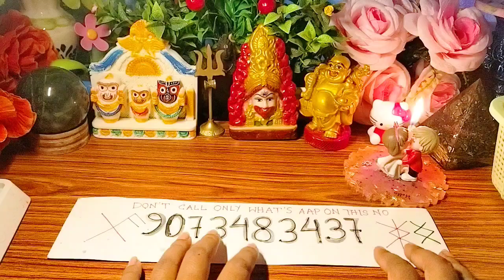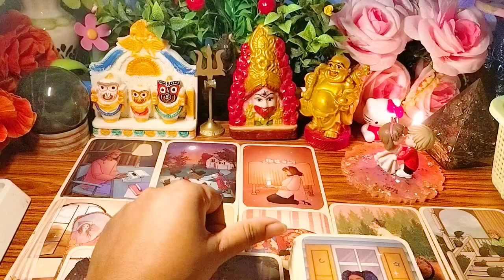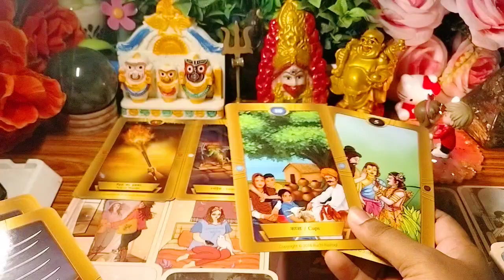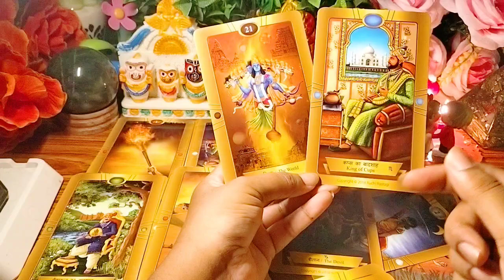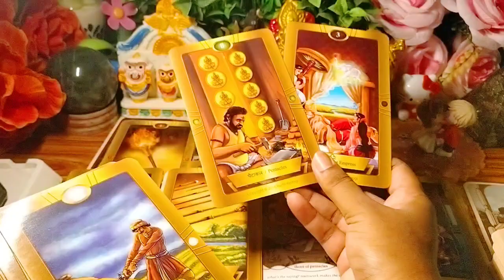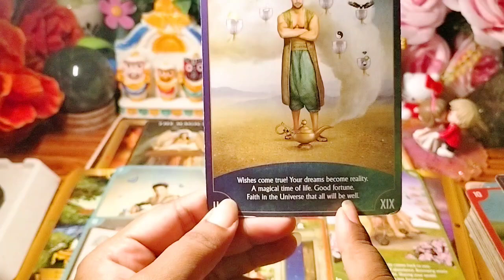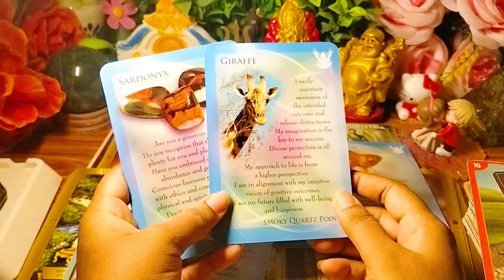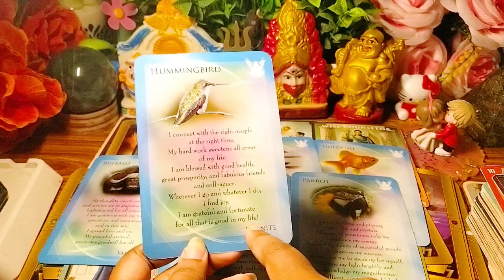Current Feeling Of Your Person/ Tarot Cards Reading in Hindi/Collective Timeless Reading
Current Feelings of your Person ❤️ Tarot Cards Reading in Hindi ❤️ tarot currentfeelings today love romantic Divine universe

Hello Friends Welcome To My Channel 'Angel dream 111 tarot' I Am A Tarot Reader Guided By God 🙏 If My Readings And Guidence Are Help You In Your Daily Life Or Journey Than Support Me And My Channel 💓 Thank You So Much 😊 God Bless You❣️

Unki Current Feelings Apko Lekar

Unki Current Energy Hindi

His Current Feelings Hindi

Her Current Feelings Nextaction

Current Feelings Nextaction Actions Guidence

Current Energy Nextaction Guidence

Current Feelings Nextaction Angel Guidence

Unke Dil Dimag me Kiya h

Dil vs Dimag

You Vs Thirdparty

Dil Dimag Energy

Age Kiya Hoga

Ish Riste ka Sachhai

Kiya Wo True love karte h

Sachha payar karte h

Wapas Ayenge

Kab wapas Ayenge

Kab Reunion Hoga

Kab Shadi Hoga

Love Marriage Arrange marriage

Pic A pile Reading

Apni Rashi Se Dekho

Arise, Leo, Sagitarius, Taurus,Gemini, Virgo, Libra, Capricorn, Aquarius, Cancer Scorpio, Spices

Who will be your Future Spouse

When I Got Married

When You Got Married

Apke Destiny me Kiya likha h?

Apke vaggya Me Kiya h?

Tarot Reading

Love Reading

Right Now Apke person Kiya Soch Rehe h

General Collective Timeless Reading

Unke Dill ka Raj

Night Energy Romantic Feelings

Romantic Feelings

Late night Thought

Kaal Raat Kiya socha

Runes Reading

Cards Reading

Charms Reading

Dice Reading

Kon Apke Upar Najar Rakhte h

Kon Apko spy karte h

Kon Wapas Ane Wale h

Current Feelings

No Contact Current Feelings

Crush Feelings

Apke Crush Apke Bare Me Kiya Sochte h

Third party kab jayega

Third party kab khatam hoga

Third party End

Major Change major shift

Good Luck

Good News

Destiny

Destine Connection

Divine Masculine Current Feelings

Apke Twin Apke Bare Me Kiya soch Rehe h

Divine Masculine Divine Faminine CURRENT FEELINGS

Awakening Process

Portal Energy Chacking

888 portal